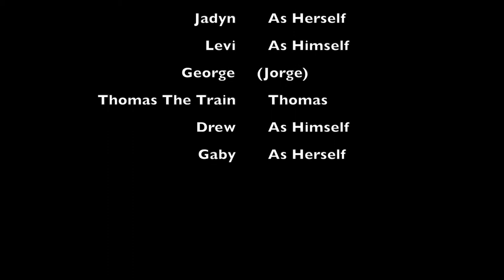2018 FNA - Janna's BTS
2018 FNA Camp - Janna's BTS

During the 2018 Seed Media Camp hosted by the Fairbanks Native Association fifteen students from Fairbanks, Alaska embarked on a six-day media journey where they created as a team from script to screen suicide prevention PSA's.

During the editing portion of the Seed Media Camp, the students have an opportunity to take all the footage that was captured over the course of the camp and create their own version of a PSA or behind the scenes reel. They had two days to learn how to edit and complete their projects. This video is one of the BTS reels created by the extremely smart, Janna. She is a world changer. Enjoy her video!

SEED MEDIA CAMP -Where Young People Learn Media To Change Lives.

All of our camps are mobile day camp hosted by your organization and brought to your location. Our camps are designed to teach your youth how to create media in a collaborative environment, resulting in powerful content that connects your message to your community.

Web: seedmedia.us/camp

Thank you to all who supported this camp. We give thanks to our heavenly Father, Jesus and Holy Spirit. Thank you to Fairbanks Native Association - Audrey, David, Dash, and Emani for hosting this camp. A big shout out to Canon USA and Michael Edwards for their amazing Cinema Gear and to Jud Coplan and the Apple FCPX team for believing in this project and by seeding us with Macbook Pros for the campers to use. Thank you to everyone that came out and acted in the photos and videos. Last but not least to Jacob and Charis Lincoln of Charisma Star TV.

Film shot on Canon C300, C100 Mark II, 5DMark III, and Canon Cine Lenses. Edited on Apple Macbook Pros.